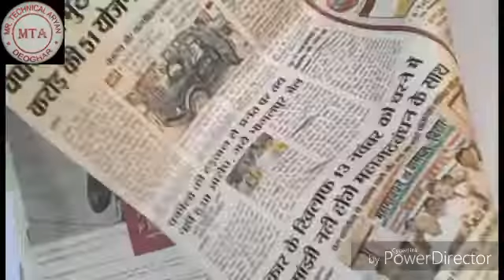How to make minesweeper using paper ? || Waste paper magic part 02 || DIY make minesweeper at home.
.MINESWEEPER.

MATERIALS REQUIRED...
• A4 size paper
• newspaper
• cellotape
• water colour
• hot glue

• STEP 1 : Make a roll of A4 size paper .

• STEP 2 : Then crush some newspaper in form of a circle. And paste it with cellotape.

• STEP 3 : Then take some small chits of paper and make a cone. Cut 1.5 cm from it's conical end . And colour it.

• STEP 4 : Paste it randomly on the crushed paper.

• STEP 5 : Take around 10 × 7 cm paper and fold it . Make this 10 pieces. Then join it with each other forming a chain like structure.

• STEP 6 : Now, attach the chain with the roll at one end and other with the circle of crushed paper.

NOW THE MINESWEEPER IS     READY
• Music in this video is downloaded from the cyberlink company's app i.e. Power Director - the free video editing app...
• Download this app from Google Play
• YOU TUBE ACT...